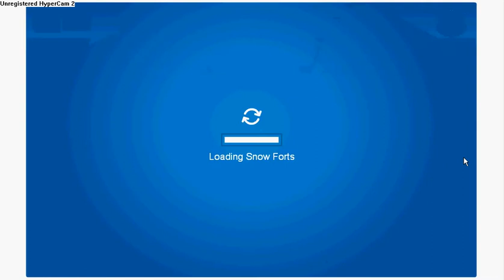club penguin new dimention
i got a new box a i fond a cool place in it